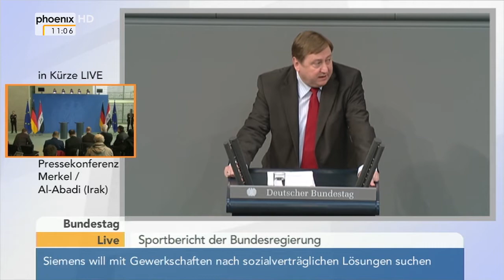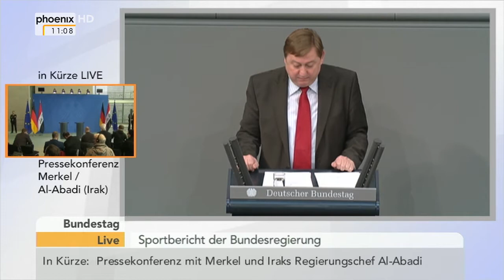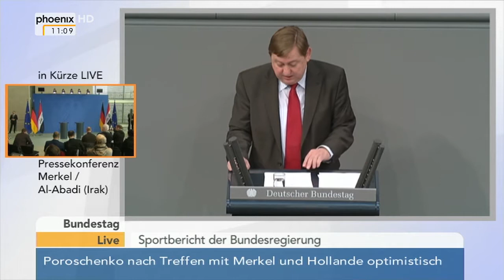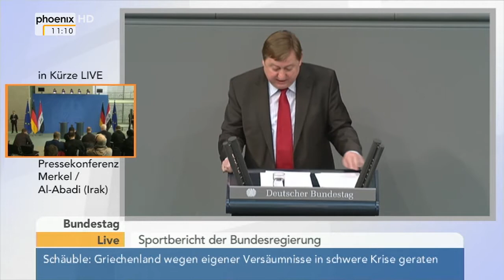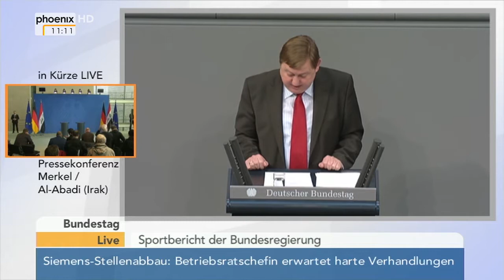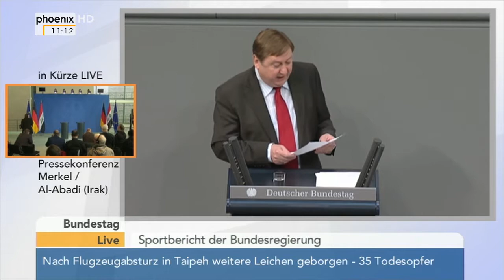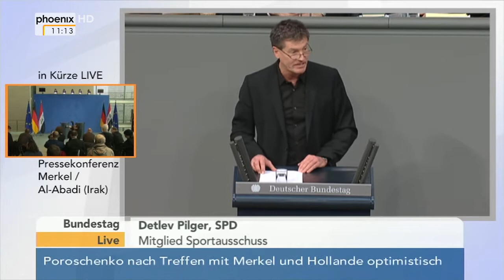Bundestag: Sportbericht der Regierung am 06.02.2015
Der Deutsche Bundestag debattiert über den 13. Sportbericht der Bundesregierung, mit Refen von Innenminister Dr. Thomas Maizière (CDU), Dr. André Hahn (Die Linke), Detlev Pilger (SPD), Özcan Mutlu (B90/Grüne), Eberhard Gienger (CDU), Frank Tempel (Die Linke), Michaela Engelmeier (SPD), Monika Lazar (B90/Grüne), Johannes Steiniger (CDU), Jeannine Pflugradt (SPD), Gudrun Zollner (CSU), Matthias Schmidt (SPD), Reinhard Grindel (CDU),

Kommentar: Erhard Scherfer und Claudius Crönert